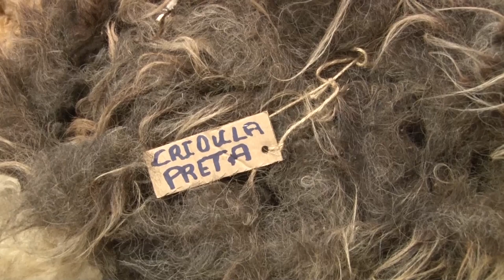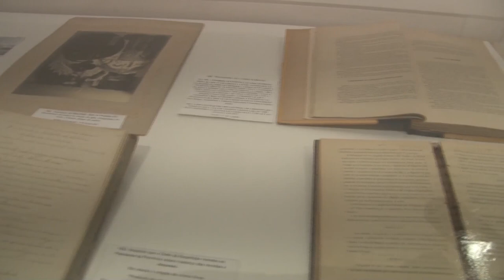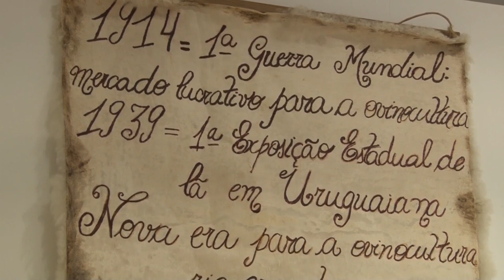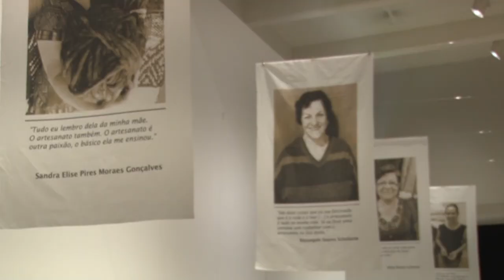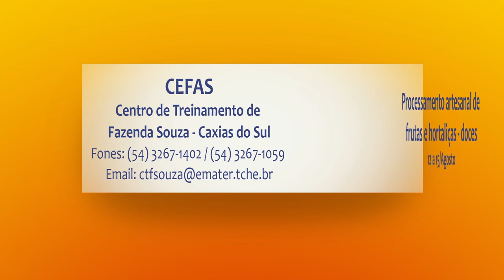Rio Grande Rural #1077 04/08/19 1º bloco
- Exposição mostra memória da lã gaúcha

Programa #1077